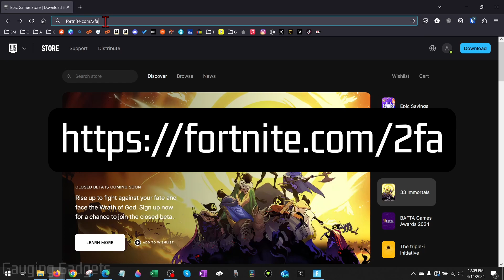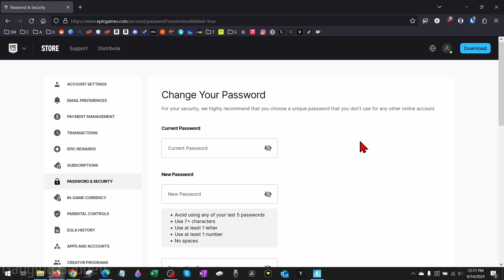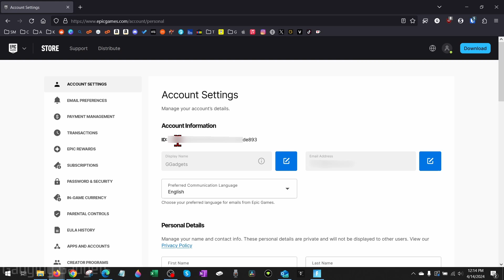How to Enable MFA on Fortnite - Turn On Fortnite Multi Factor Authentication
How to enable MFA on Fortnite? In this Fortnite tutorial, I show you how to turn on two factor authentication also known as multi factor authentication on Fortnite. This means you can easily increase the security of your Fortnite account by turning on MFA  with either an authenticator app, email, or SMS.

Follow the steps to turn on 2FA on Fortnite:
1. Open the browser on your computer and navigate
2. Login to your Fortnite or Epic Games account.
3. Scroll all the way down and select Setup next to your desired 2FA method. They offer Two-factor Authenticator App, Email For Two-Factor Authentication, and SMS Code For Two-Factor Authentication.
4. Go through the process of settings up 2FA.